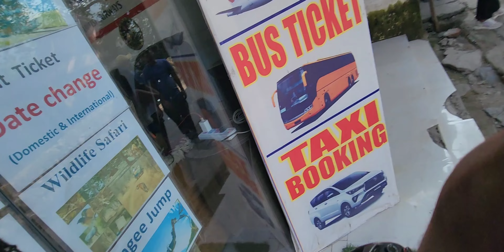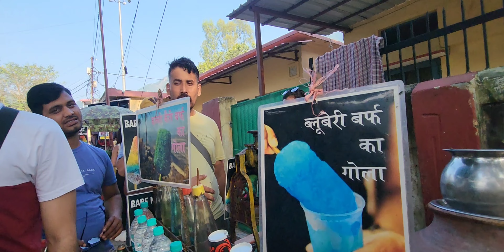Rishikesh Ganga Arti | parmarth Nikatan|| गंगा आरती ऋषिकेश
Keep supporting
Mohit Rajal Vlogs
I'm Mohit Rajal from Punjab Kharar
Thanks for the watching my vlogs
if any query
insta I'd page - Mohit Rajal Vlogs